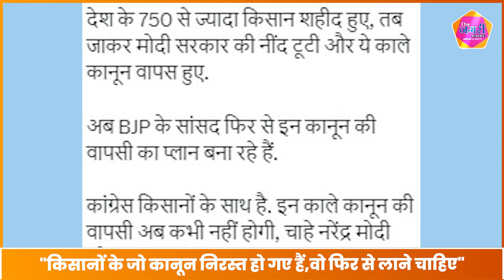BJP ने Kangana Ranaut के बयान को किया अस्वीकार, चेतावनी ने BJP की बढ़ाई टेंशन